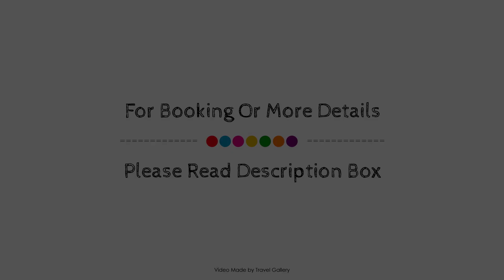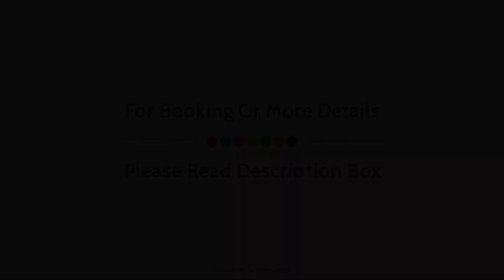Kalk Bay Apartments, Cape Town, South Africa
Searching For
1. Kalk Bay Apartments - Cape Town
2. Kalk Bay Apartments - Cape Town Virtual Tour
3. Kalk Bay Apartments - Cape Town Rooms
4. Kalk Bay Apartments - Cape Town Amenities
5. Kalk Bay Apartments - Cape Town Videos
6. Kalk Bay Apartments - Cape Town Offers
7. Kalk Bay Apartments - Cape Town Deals
Audio Credit:
Track Title: Blank Slate
Artist: VYEN